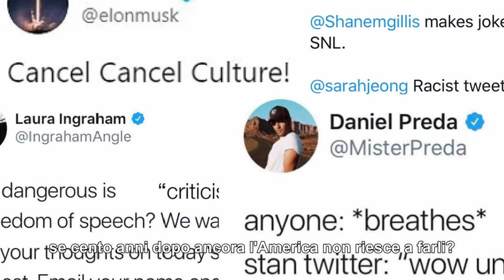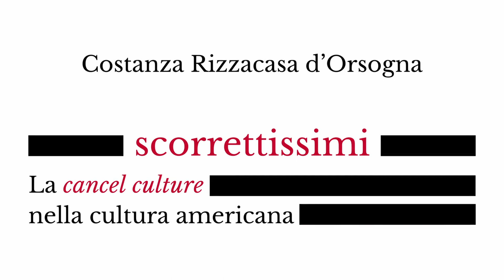Costanza Rizzacasa d'Orsogna racconta 'Scorrettissimi. La cancel culture nella cultura americana'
Dobbiamo giudicare i capolavori della letteratura del passato alla luce delle sensibilità odierne? Una parte rumorosa del dibattito culturale americano - e non solo - oggi sembra rispondere di sì.

Da anni negli Stati Uniti infuria il dibattito sulla cancel culture, e lo status di molti autori e autrici del canone letterario occidentale pare sotto attacco. Come siamo arrivati sin qui? La giornalista Costanza Rizzacasa d'Orsogna ricostruisce le ragioni di questo terremoto culturale in 'Scorrettissimi. La cancel culture nella cultura americana', da oggi in libreria e nei negozi